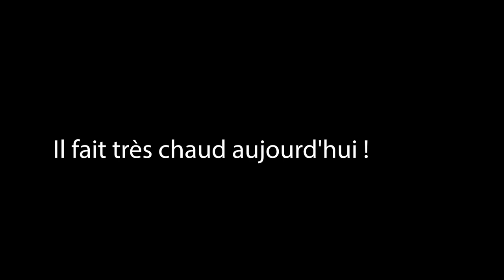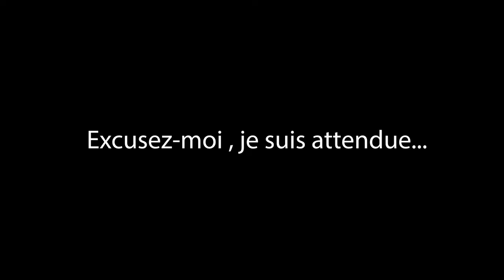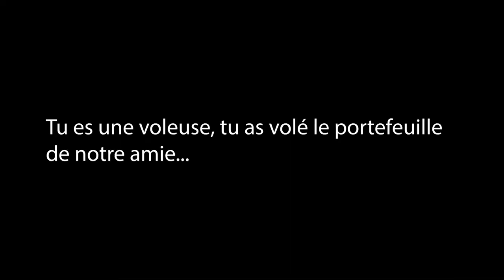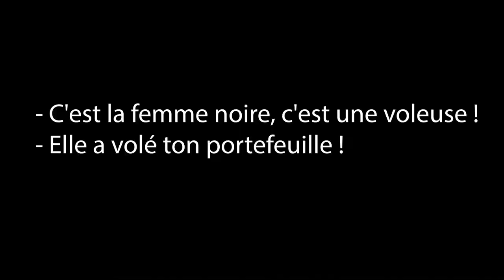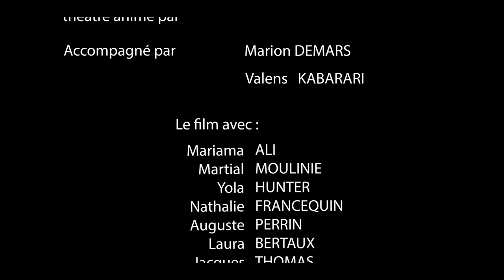L'étranger autochtone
L'ETRANGER AUTOCHTONE, un film réalisé avec le Service d'Accompagnement à la Vie Sociale (SAVS) de l’Association Meusienne pour l'Inclusion des Personnes en Situation de Handicap (AMIPH)